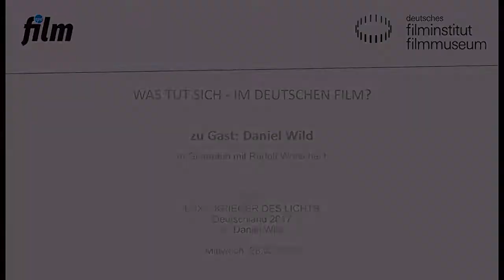Daniel Wild // LUX – KRIEGER DES LICHTS // Filmgespräch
Daniel Wild im Gespräch mit Rudolf Worschech (epd film)

Einmal pro Monat widmet sich die Reihe „Was tut sich – im deutschen Film?“ dem aktuellen deutschen Kinogeschehen. Im Februar präsentiert Regisseur Daniel Wild seine Mediensatire LUX – KRIEGER DES LICHTS um einen alltäglichen Superhelden mitten in Deutschland, die bei den Internationalen Hofer Filmtagen 2017 mit dem Heinz-Badewitz-Preis ausgezeichnet wurde. In der Hauptrolle brilliert Franz Rogowski, der mit LOVE STEAKS (DE 2013, R: Jakob Lass) seinen Durchbruch feierte und dank Rollen wie in Sebastian Schippers VICTORIA (DE 2015) oder Michael Hanekes HAPPY END (FR/DE/AT 2017) auf der diesjährigen Berlinale nun als European Shooting Star geehrt wird.

Daniel Wild (geboren 1979 in Mainz) besuchte zunächst eine Clownschule in Mainz, ehe er Philosophie und Literatur in Berlin studierte. 2005 wechselte er an die heutige Filmuniversität Babelsberg. Nach seinem Abschluss war Wild drei Jahre lang als Dramaturgie- und Regieassistent am Berliner Maxim Gorki Theater tätig, daneben schrieb er mehrere Theaterstücke.
LUX – KRIEGER DES LICHTS ist sein Regiedebüt, das bereits in seiner Entstehung mit dem Nürnberger Autorenstipendium sowie dem Drehbuchpreis beim Filmfestival Sehsüchte in Potsdam ausgezeichnet wurde.

LUX – KRIEGER DES LICHTS
Deutschland 2017. R: Daniel Wild
D: Franz Rogowski, Heiko Pinkowski, Eva Weißenborn. 106 Min. DCP
Torsten ist schüchtern und ein Idealist. Für seine kleinen, aber durchweg sympathischen guten Taten im Berliner Kiez-Alltag benötigt er eine Maske und eine erfundene Identität: Er wird zu LUX, dem Krieger des Lichts. Das macht ihn zum geheimnisvollen Unbekannten – ganz im Sinne der Superhelden-Stories aus dem Hause Marvel – und erregt die Aufmerksamkeit der Medien. Doch auf Dauer erscheinen seine Heldentaten nicht spektakulär genug. Ein Filmteam, das seine Aktionen dokumentiert, wird immer mehr zum Regisseur seines Alltags. Torsten verliert in jeder Beziehung die Kontrolle, bis er selbst zum Täter zu werden droht.